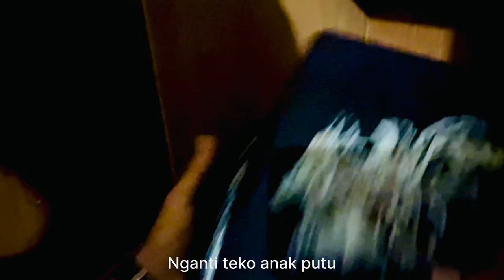BATIK RENGEL (Official Music Video)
Batik Rengel

Sebuah lagu yang tercipta untuk mencintai dan melestarikan budaya batik indonesia .  Khususnya batik Rengel Tuban Jawa timur .
Semoga budaya membatik dapat terus lestari menjadi budaya Indonesia sampai anak cucu kita kelak .